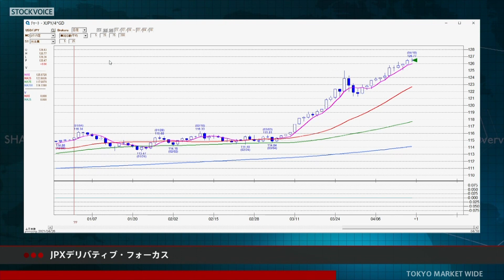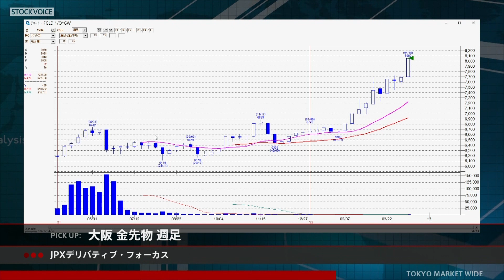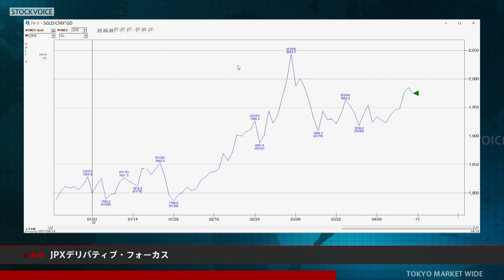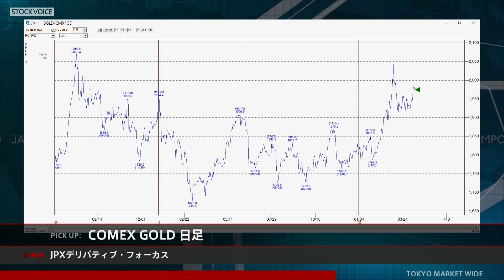JPXデリバティブ・フォーカス 4月18日 日本貴金属マーケット協会 池水雄一さん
本日の出演/日本貴金属マーケット協会 池水雄一さん